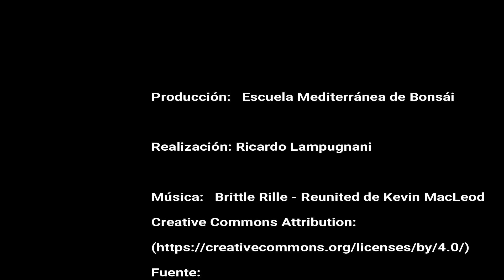Actualización Ficus I1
Hace 20 días defoliamos y alambramos un Ficus. ¡Ya está todo brotado y listo para seleccionar ramas y pinzar!